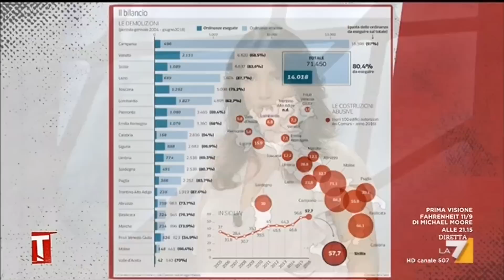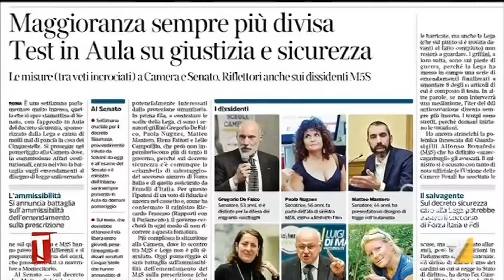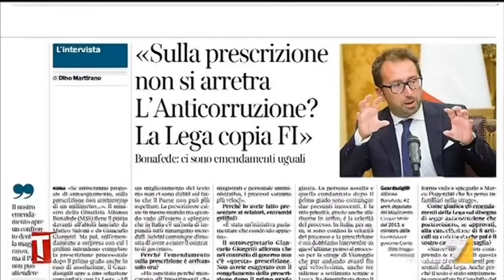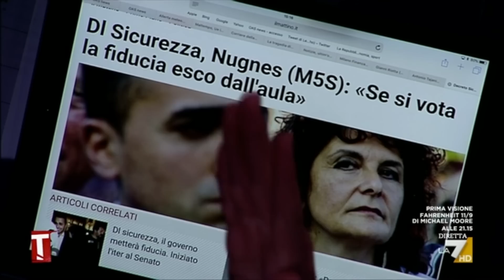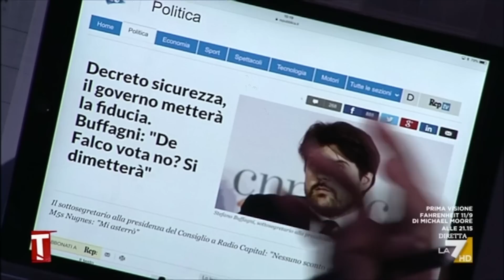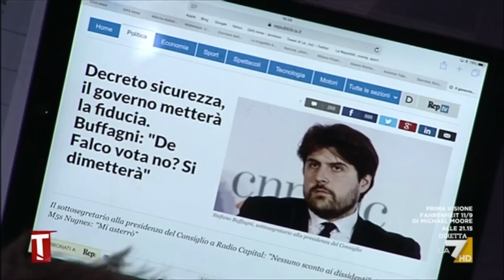Luca Carabetta ospite a Tagadà 05-11-2018